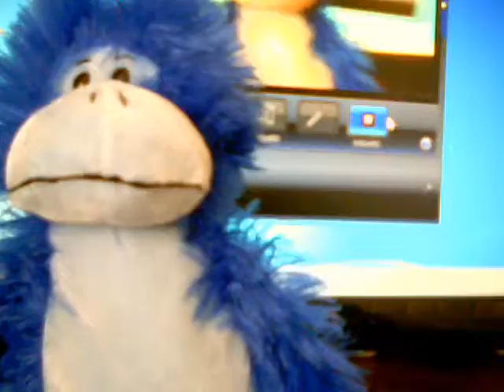monkey blue's t.v show epi 2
it is monkey blue's t.v show and better.